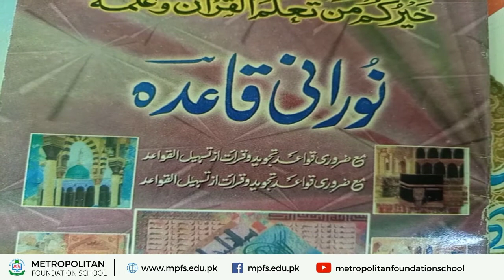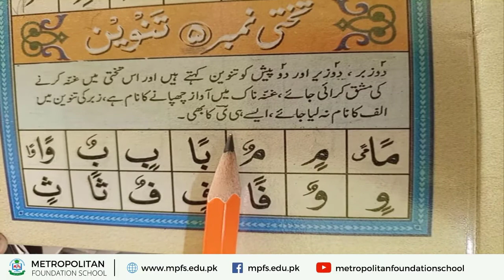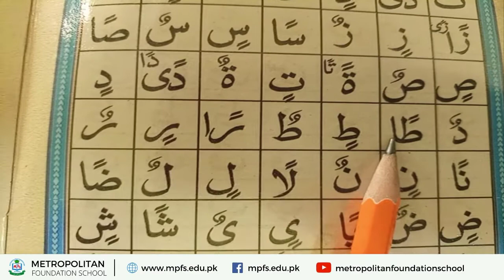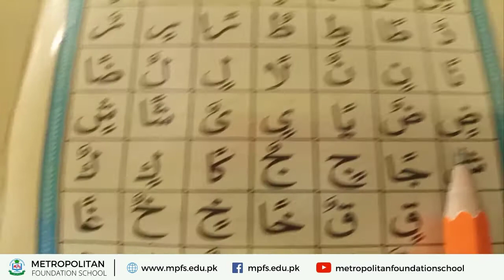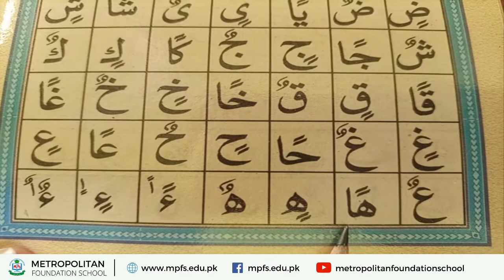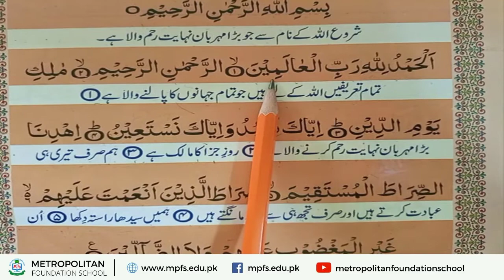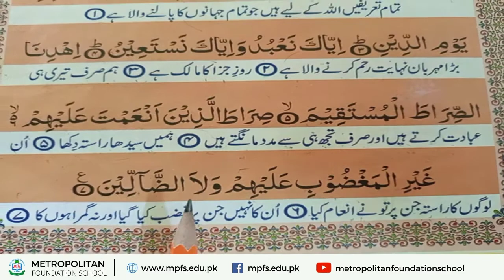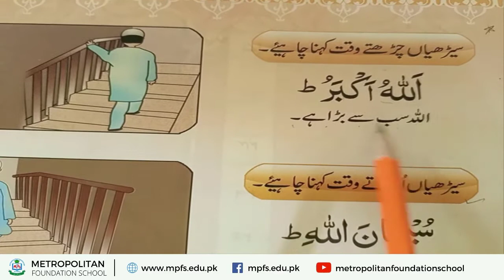Class 1 Quaida | Takhti no 5 | 04th Dec 2020